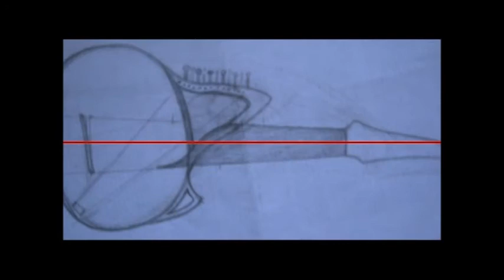Ragmakamtar Version #8 (short documentary)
This video explains what Ragmakamtar version #8 is and how it came about...
...for more background information please watch the documentaries on Ragmakamtars versions #1, 3, 6, 7, and 9.